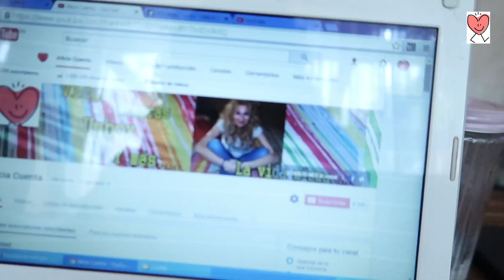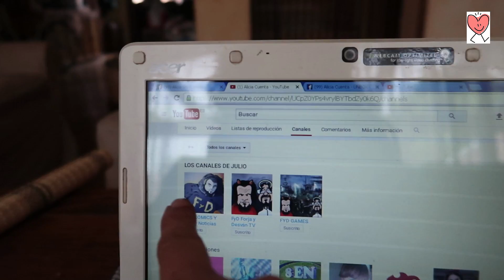Haul de Xavi+ Tarta de Julio + FERIA Nolasco VLOG130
El primer haul de Xavi la tartita de Julio y mucho estrés en la feria.
Pero si yo suelo caminar sobre brasas encendidas .

Alicia Gómez
Apartado de correos  2010
29640 Fuengirola (Malaga)

Pg recomendada para compras Beruby y link para registro con 5€

Cupon MISCOTA 5€ DE DESCUENTO EN LA PRIMERA COMPRA CON ESTE CODIGO